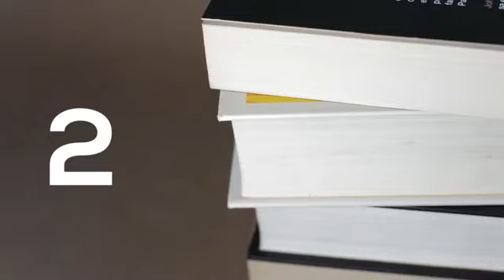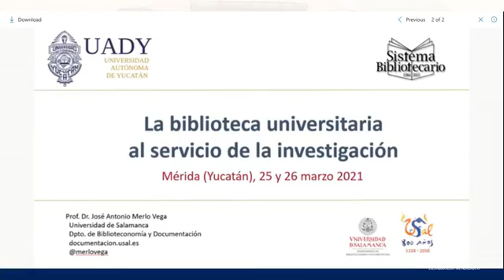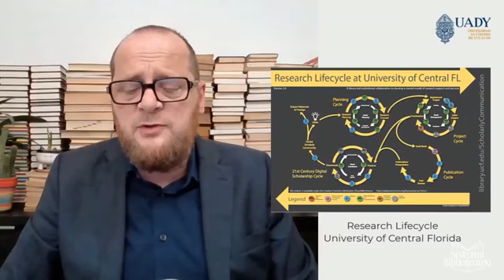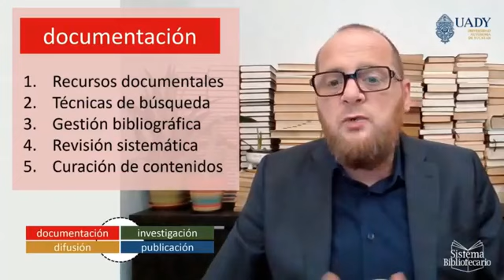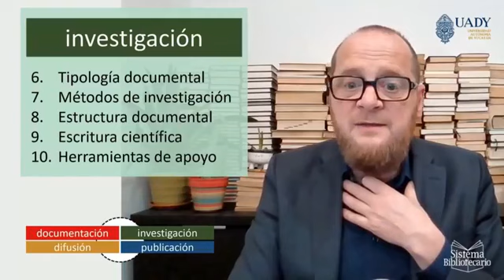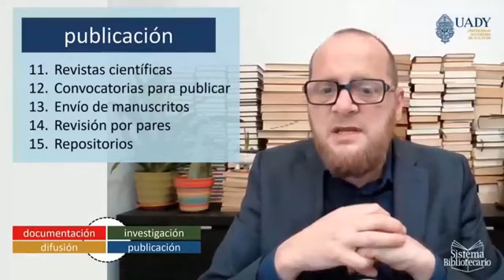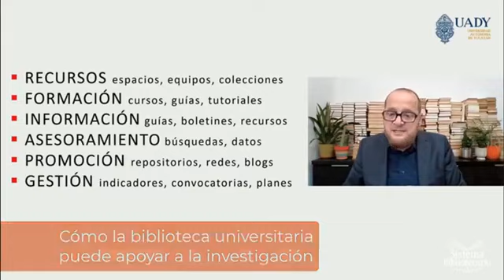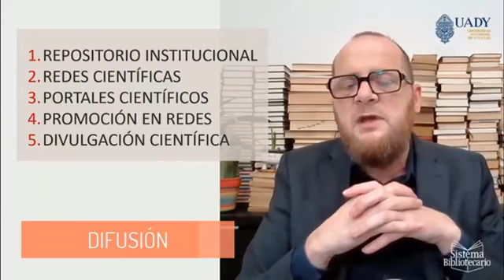Ceremonia Inaugural y Ponencia La biblioteca universitaria al servicio de la investigación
- Ceremonia Inaugural
- Dr. José Antonio Merlo. Universidad de Salamanca (España).                                                      La biblioteca universitaria al servicio de la investigación.